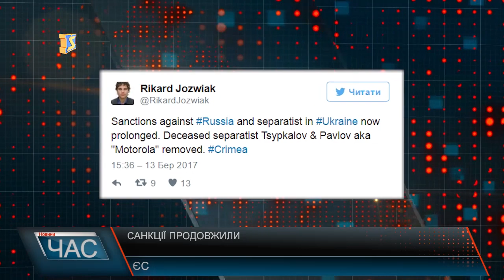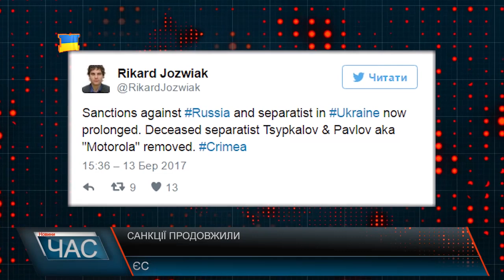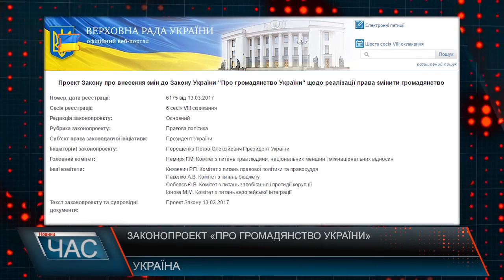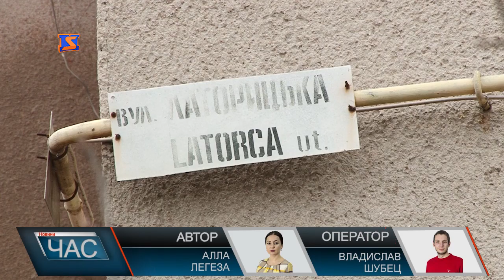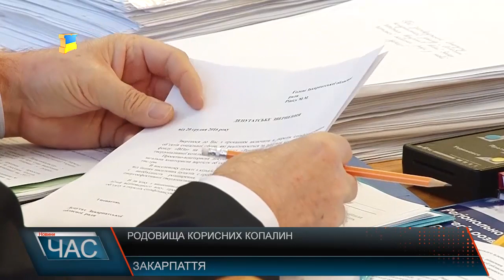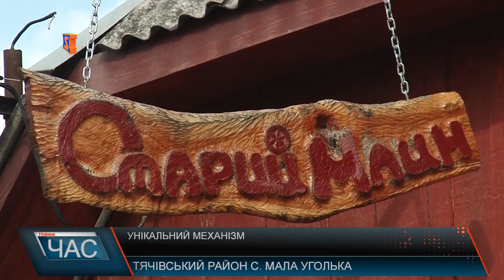М-Студіо Hовини Закарпаття за 13 березня 2017 року